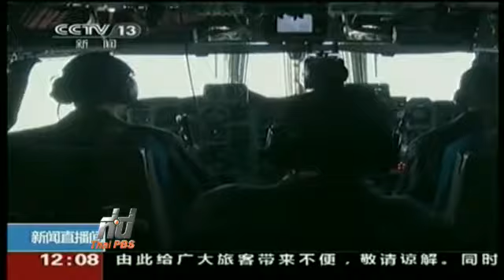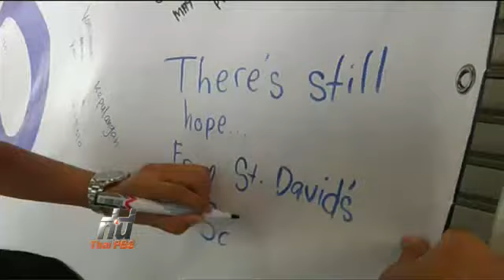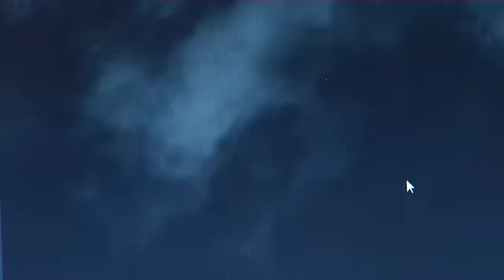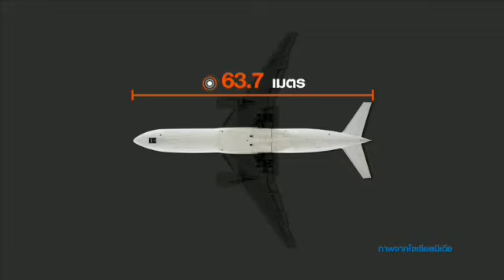นานาชาติกดดันมาเลเซียเร่งหาเครื่องบิน